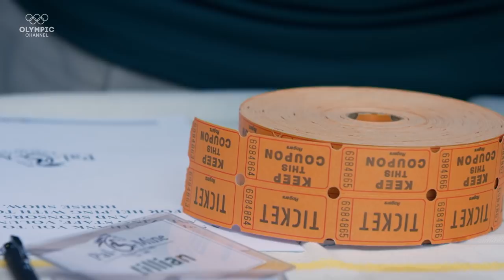How horses help people overcome challenges and be their best selves | Inspired By Sport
Olympic Equestrian silver medallist Lucy Davis explores the immense healing power of horses and learns how her sport is changing lives.

Olympians visit inspiring community sports organizations to witness the power of sport to transform lives